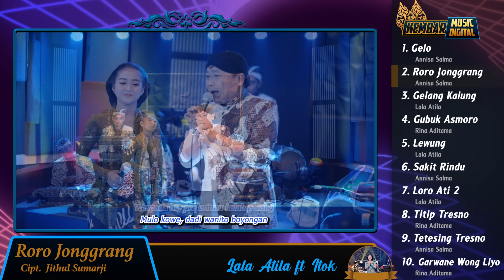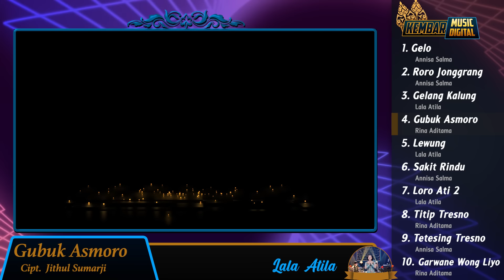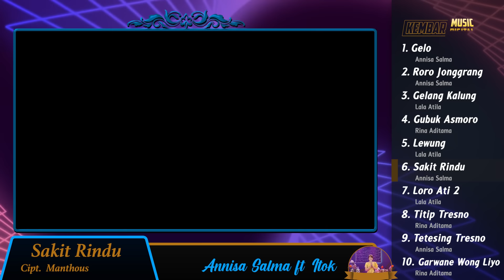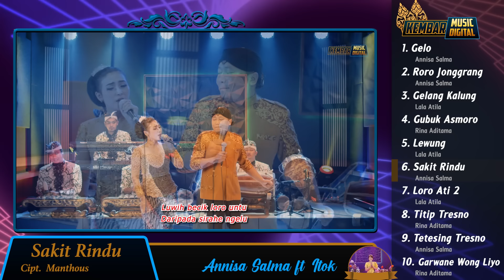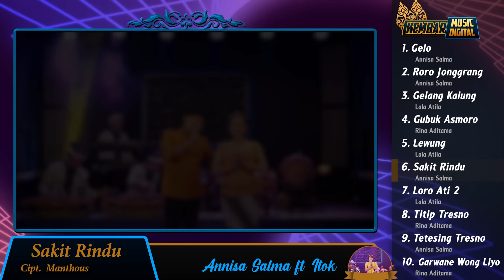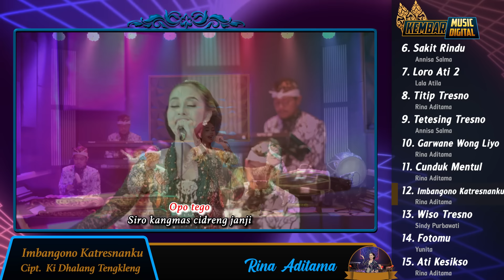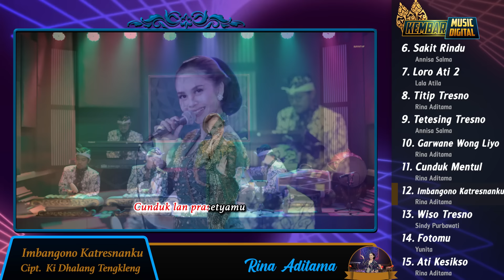FULL ALBUM CAMPURSARI TERBARU SRAGENAN PALING ENAK 2022 GELO GELANG KALUNG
1. Gelo
2. Roro Jonggrang
3. Gelang Kalung
4. Gubuk Asmoro
5. Lewung
6. Sakit Rindu
7. Loro Ati 2
8. Titip Tresno
9. Tetesing Tresno
10. Garwane Wong Liyo
11. Cunduk Mentul
12. Imbangono Katresnanku
13. Wiso Tresno
14. Fotomu
15. Ati Kesikso